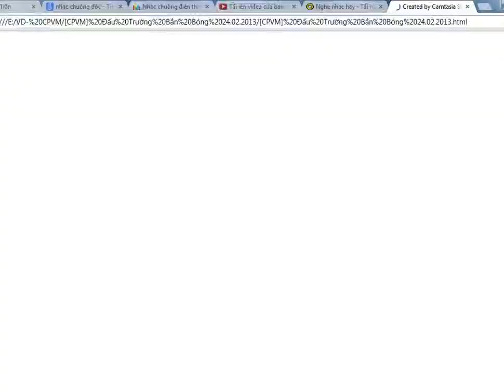Clip khi chơi game hành động cực hay - Choigamey8.com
Cùng chơi game hành động đỉnh cao 2014
Sân chơi game hành động hay nhất 2014